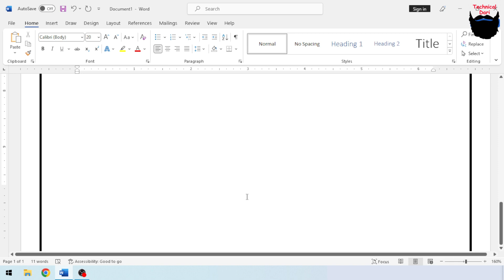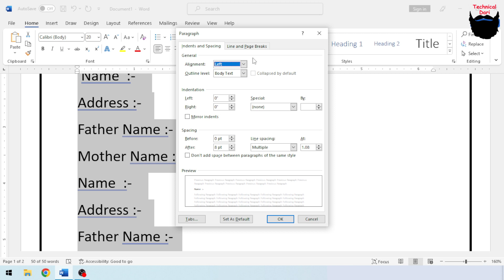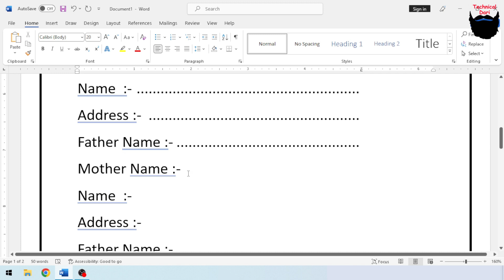MS Word चलाउँदा Tab Press गर्दा ....... आउने बनाउने तरीका l tab trick l Technical Dari 2023